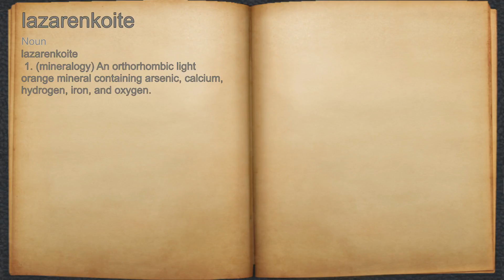What does lazarenkoite mean?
A spoken definition of lazarenkoite.

Intro Sound:
Typewriter - Tamskp